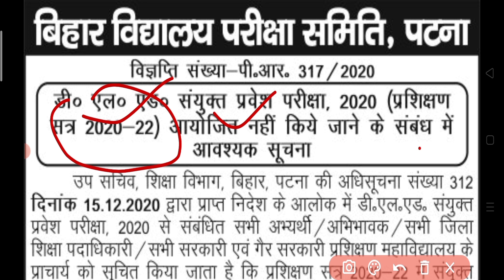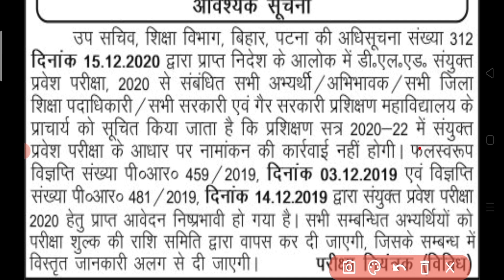बिहार d.el.ed संयुक्त प्रवेश परीक्षा को लेकर बिहार बोर्ड का बड़ा फैसला | Fee Refund | AJ education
बिहार d.el.ed संयुक्त प्रवेश परीक्षा को लेकर बिहार बोर्ड का बड़ा फैसला | Form Fee Refund | AJ education

           दोस्तों बिहार d.el.ed संयुक्त प्रवेश परीक्षा को लेकर बिहार बोर्ड का बड़ा फैसला लिया है दिसम्बर 2019 में जो भी अभियार्थी ऑनलाइन फॉर्म भरे थे उनसभी का पैसा होगा वापस |